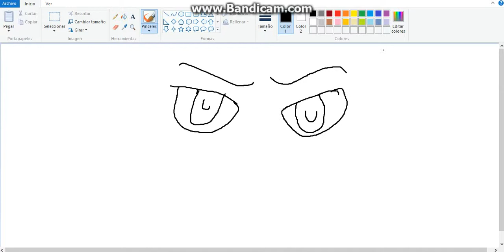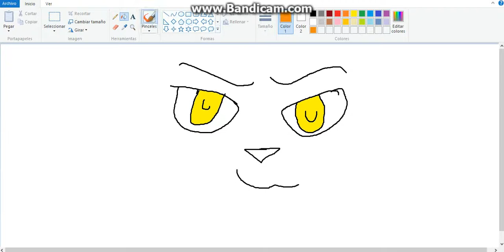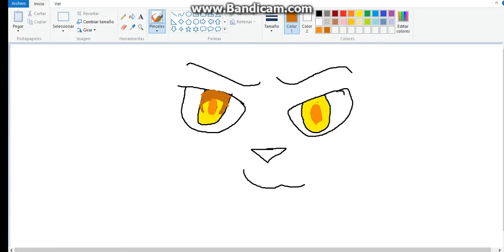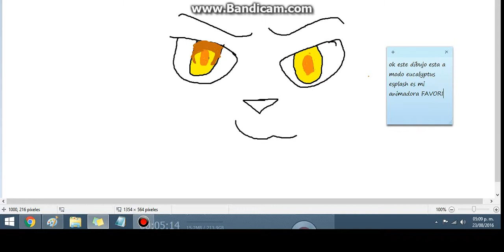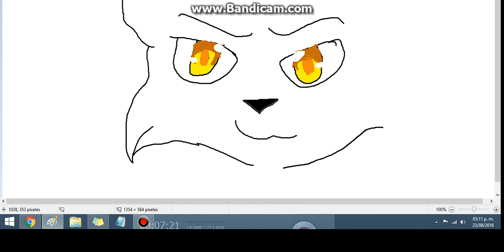dibujo warrior cat -completo-